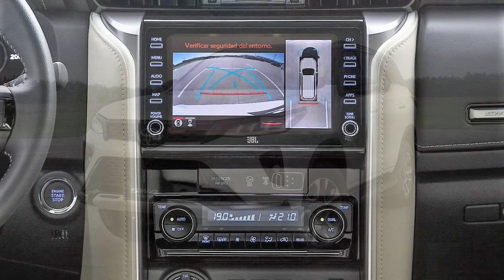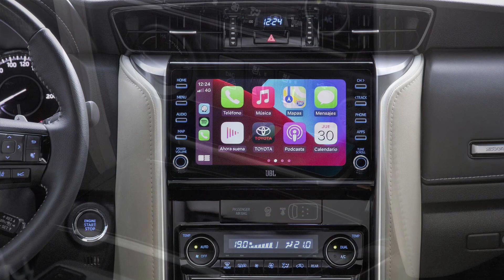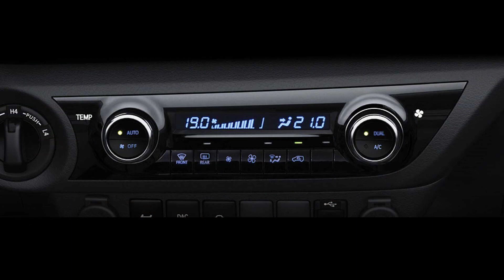Novo Toyota SW4 estreará em 2023 e terá versão diesel híbrida-leve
Próxima geração do SUV da Hilux será construído com a nova plataforma TNGA-F